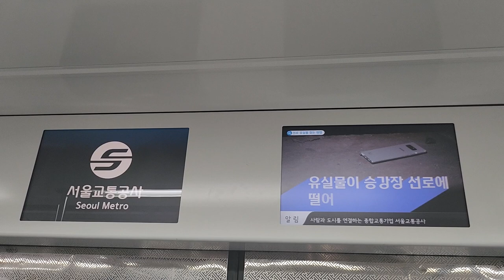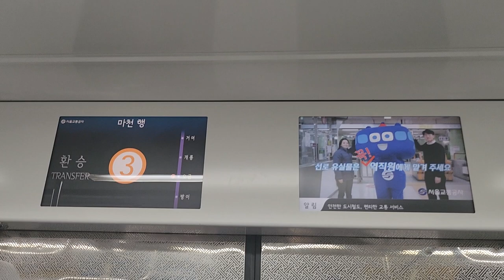서울교통공사 5호선 마천행 방이-오금 주행영상, LCD(9)